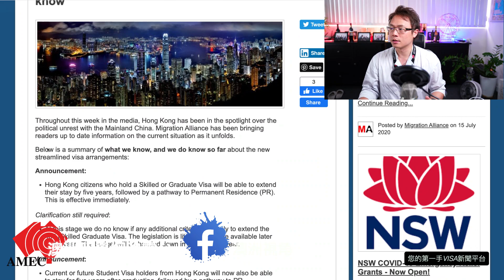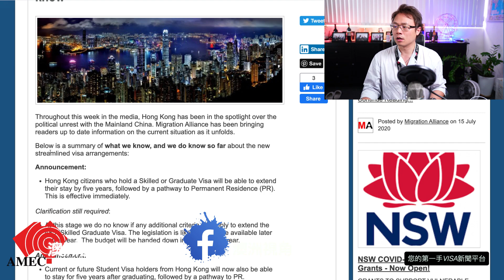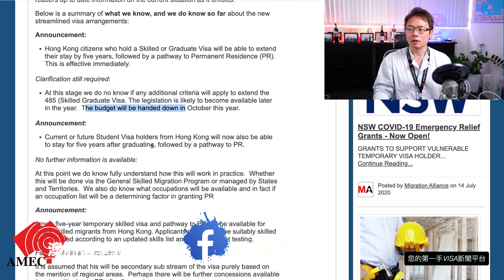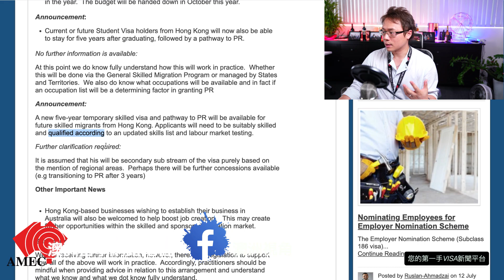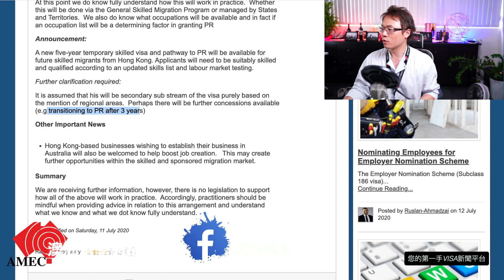香港特殊簽證新聞Update 2020.07.15 - 法規要求預測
2020年7月14日，美國總統川普簽署了「香港自治法案」，我們見證了歷史，也會是一個未來世界的分水嶺!

今天花點時間，跟大家分析我們透過移民公會收到的信息，以及我個人對未來香港特殊簽證的法規要求預測！